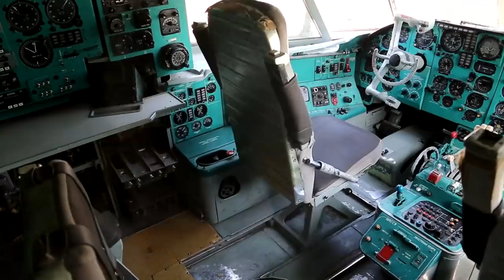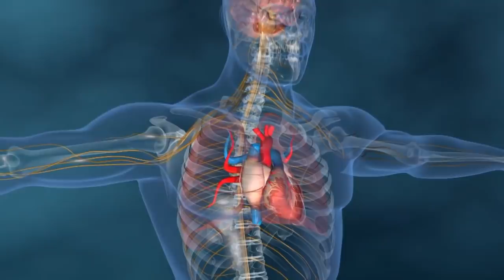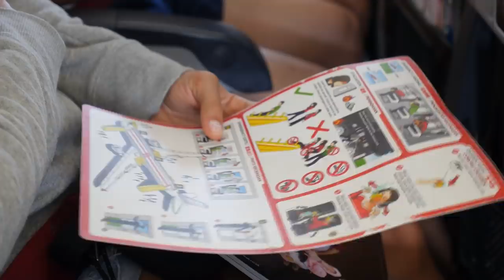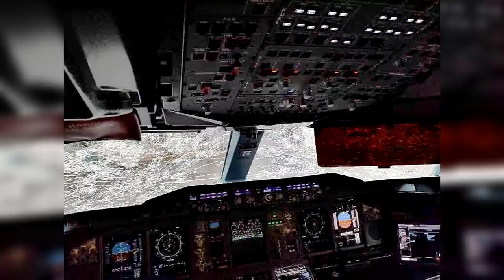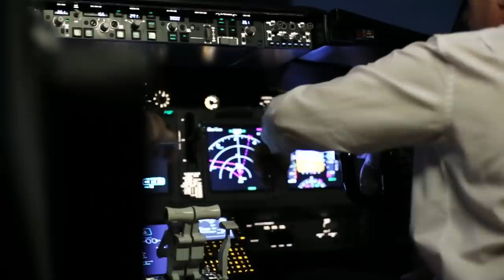Daca Ai Deschide Geamul Unui Avion In Zbor | Ce s-ar intampla